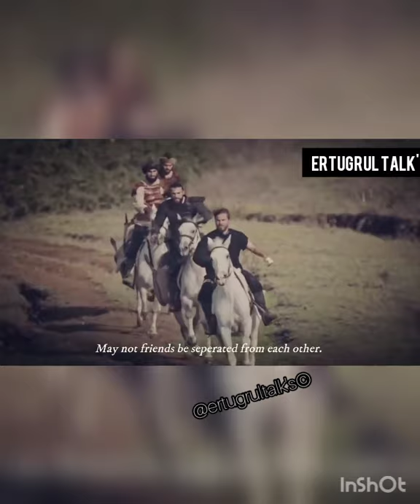Best friendship moment's of Ertugrul and his Alps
Go follow on instagram

Background song